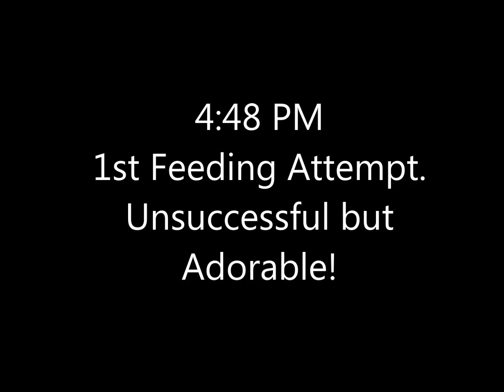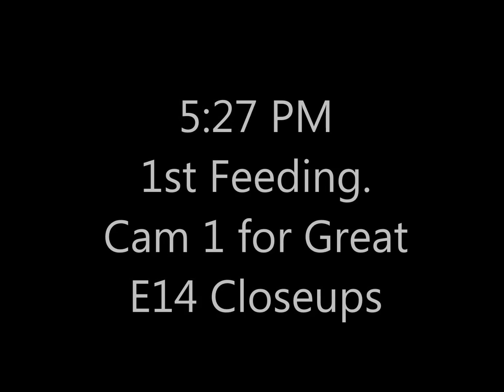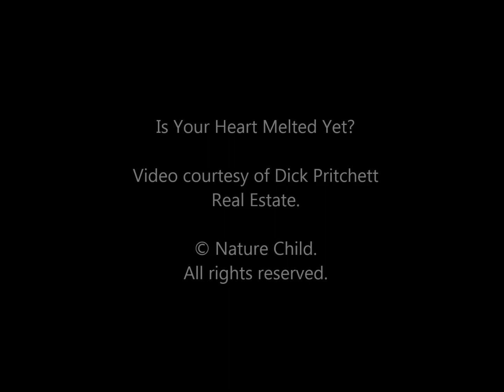SWFL Eagles ~ 12/19/2019 (Pt 2) First Bites – 2 Cam Views to Melt Your Heart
After a pretty cute and comical but unsuccessful first feeding attempt (as is typical for the first time), little E14 got some first bites of food at about 5:29 PM (Only 5 ½ hours after hatch!!)

Long but sweet -
Two cam views for two different perspectives, and there’s so much to love about each. (360 view starts 11.33 in if you want to skip ahead)

Cam 1 gives you those incredible close up views of E14 and puts you in the first row to see little E14’s mouth open & waiting; Harriet’s tiny little bites for E14; M15’s beak in there trying so hard to help.

The 360 Cam shows you the bigger picture and melts your heart in a different way:
Strong & forceful Harriet’s gentle tenderness.
Dedicated M15’s need to guard and yet his desire to get involved (He was on the nest when E14 hatched after all  LOL)
And of course you get to hear little E14’s screes and calls.

Absolutely some of the sweetest and most heartwarming moments.